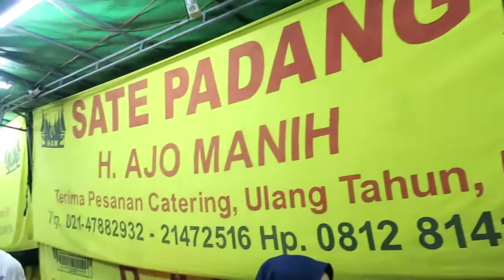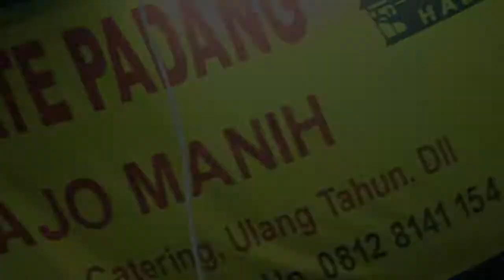SATE PADANG AJO MANIH Rawamangun, TERENAK!!!!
Hi Konco Gula Jawa, ini satu lagi kuliner Terenak di Jakarta. Sate Padang Ajo Manih, susah banget dijelasin dengan kata-karna karna segitu enaknya ni makanan. Kental Gurih bumbunya, empuk & meresap bakaran dagingnya plus varian kerupuk keripiknya makin bikin ini kuliner JUARA.

Monggoh dicoba rame-rame ya.